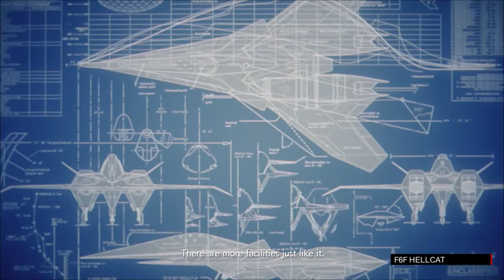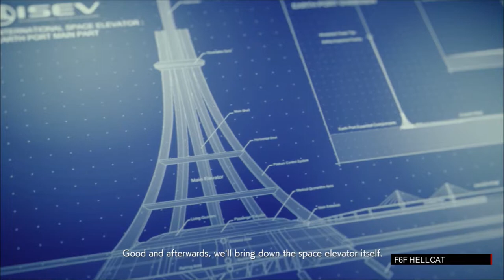Lets Play Ace Combat 7 - EP19 Missile and Turn Limitations